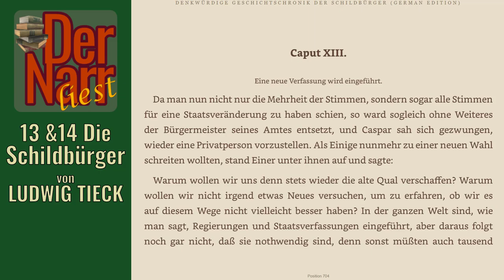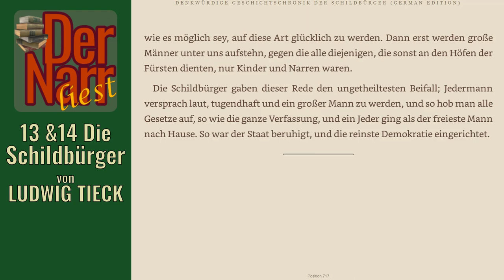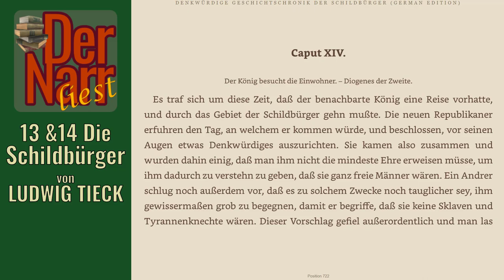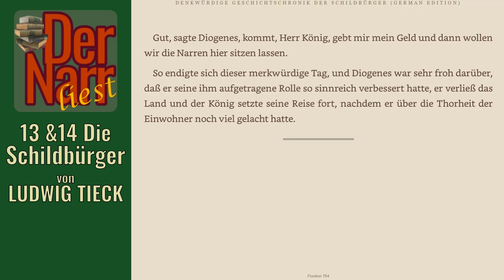Der Narr liest Folge 183: Die Schildbürger - 13 & 14 Eine neue Verfassung (Ludwig Tieck)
HofnarrGiaccomo liest den urheberrechtsfreien Klassiker:
Die Denkwürdige Geschichtschronik der Schildbürger von Ludwig Tieck

Leider ist die Leiste links im Video falsch beschriftet, es handelt sich im die Kapitel:
13 Eine neuer Verfassung wird eingeführt
14 Der König besucht die Einwohner

Das Buch (und viele andere Klassiker) könnt ihr übrigens alle kostenlos bei Amazon.de mit Kindle der gratis Kindle-App oder im Browser lesen